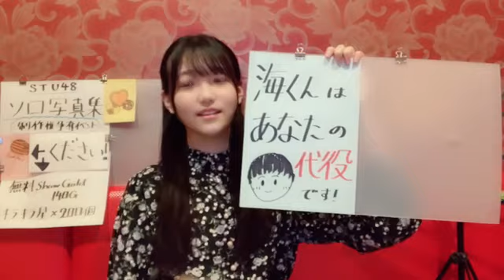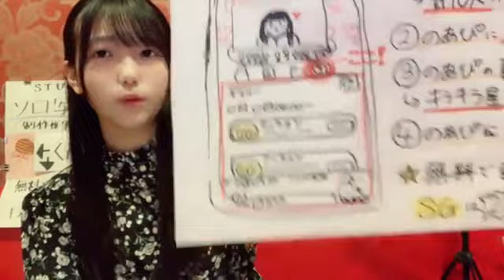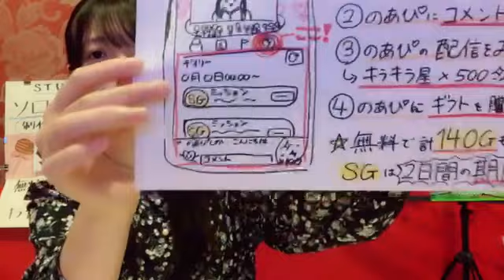48 MOROKUZU NOA 2024年02月09日17時01分06秒 諸葛 望愛（STU48 2.5期研究生）